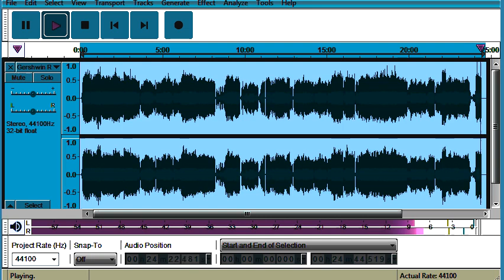Rhapsody in Blue (reverse, 73 percent)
Put "Rhapsody in Blue" by George Gershwin through Audacity, did reverse and 73 percent speed.